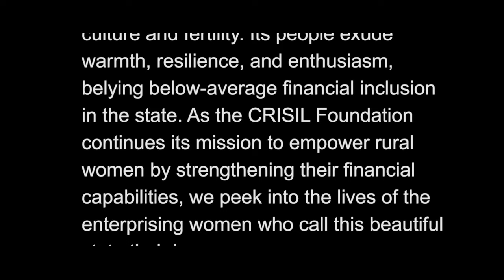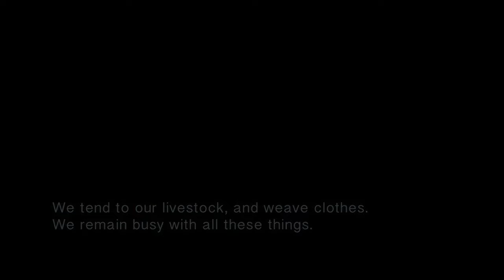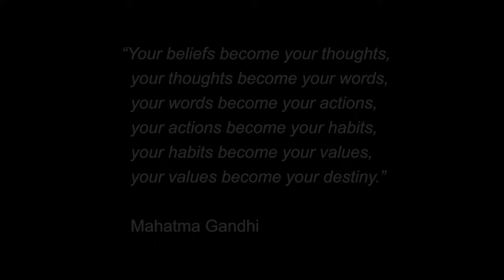CRISIL TV: Mein Pragati – Happy Women’s Day.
This Women’s Day, we celebrate the essence of every woman, especially those in rural Assam. Our documentary (short) celebrates the spirit of women from rural Assam, who share how they’re taking little steps to make things better for their loved ones, and their communities.
Here’s to women who empower each other, and those around them.
A very Happy Women’s Day.